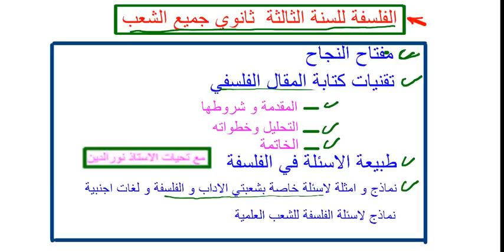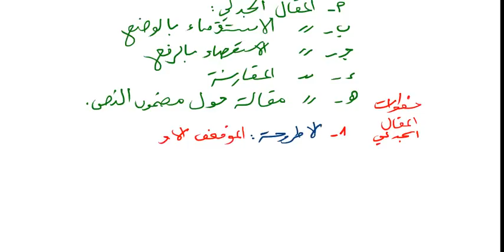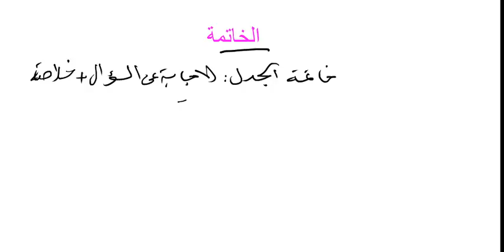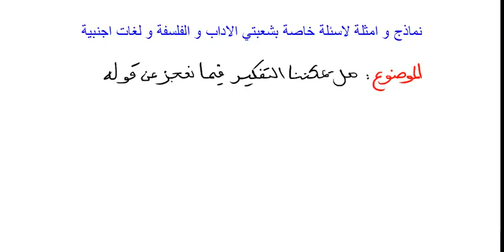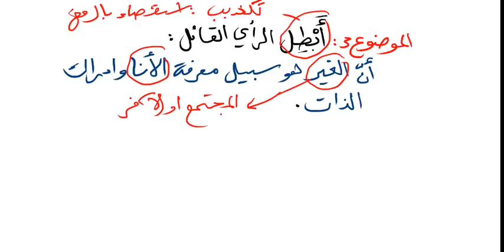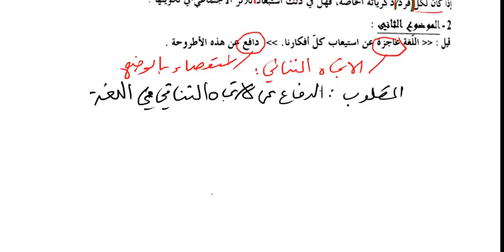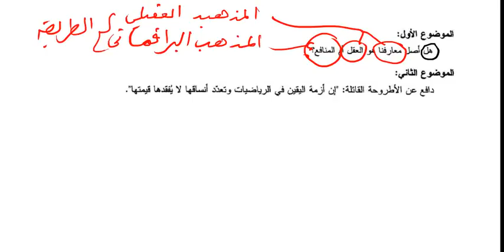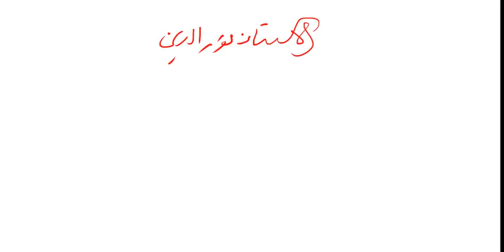الفلسفة للسنة الثالثة ثانوي جميع الشعب (الاستاذ حمدود)